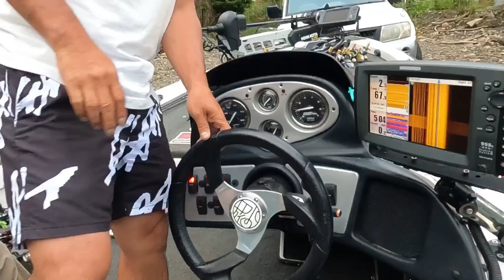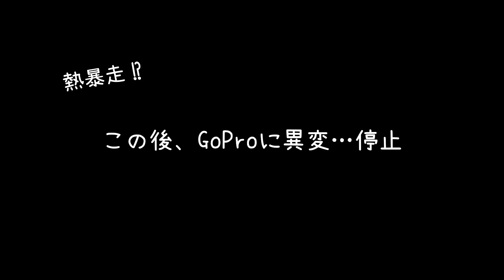【七色ダム】今日から釣りガール‼️前編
◉ボートオーナー

長良川ガイド
群の森さん

居酒屋　季彩酒房　群　(gun)
名古屋市南区桜本町2丁目33-3

《撮影&編集》
タイチョー🎣

全国飛び回る羽の生えた釣りキチ
タイチョーの釣りチャンネル